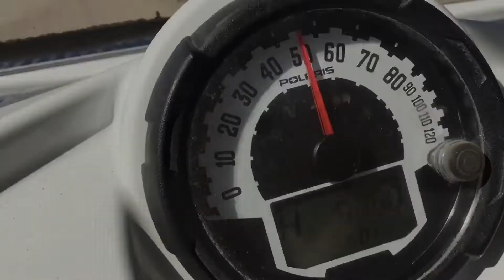Badass Wheelies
We are back at it! Two of the boys got together to get some wheelie footage. Please please please show some love.